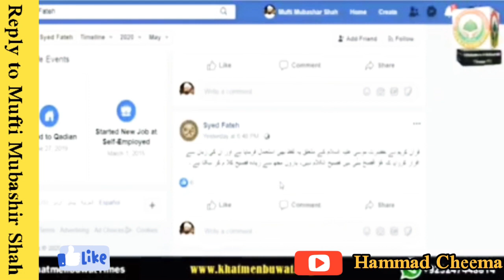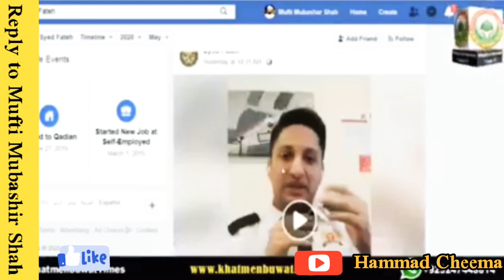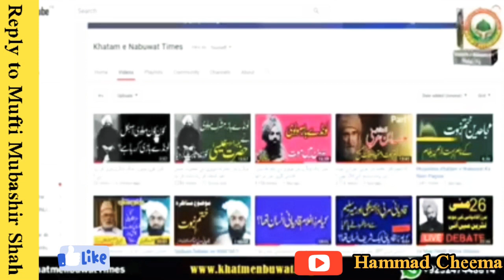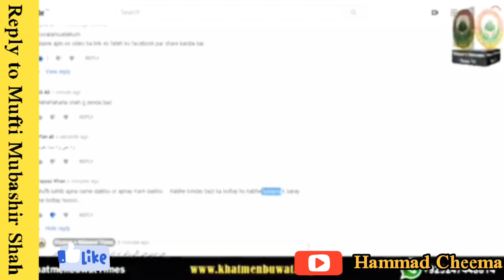Reply To Mufti Mubashir Shah Qadri On Blame Of Qadyani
Mufti Mubashir shah qadri ko jub mny expose kia to usny mjpr qadyani ka ilzam lga dia bichara mufti🤣
مفتی مبشر شاہ قادری کا الزام قادیانی کا جواب